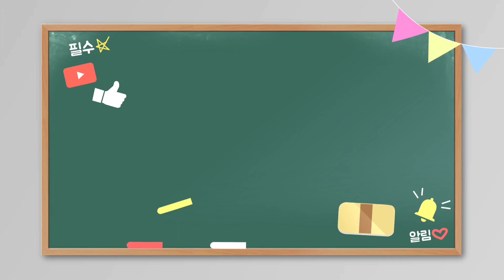(Thanksliving - 조용기 목사님의 휴대폰 10분 명설교 "야훼께 감사하라") 매일 오전7시 유튜브방송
(Thanksliving - 조용기 목사님의 휴대폰 10분 명설교 ''야훼께 감사하라')

(추천 저서)
큰글자 가죽 성경
조용기 목사 설교(2007편)+32G전자성경+새찬송가+효도라디오 등
(이 링크는 쿠팡파트너스 활동의 일환으로 일정액의 수수료를 제공받습니다.)

SNS전도/카카오톡전도/온라인.유튜브예배
(저서)
 카카오톡전도법/재창업! 두 번의 실패는 없다. 외
(경력)
 300여 업체/종교단체 컨설팅 및 강의
(소속)
 재창업성공지원협동조합 이사장/서울시 스마트리포터/서울신용보증재단 마케팅업종닥터/서울산업진흥원 프로컨설턴트/서울시창업포럼 전문위원/온오프마케팅 전문강사
(종교)
 여의도순복음교회 원로장로(홍보임원)
(온라인 채널)